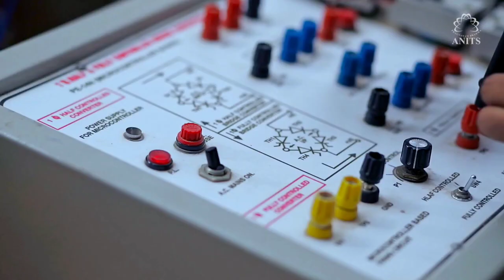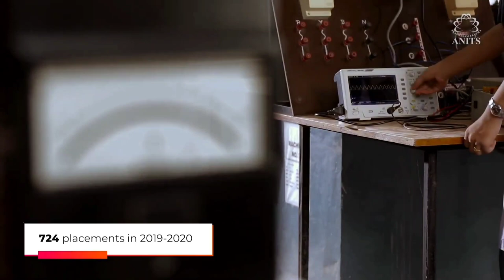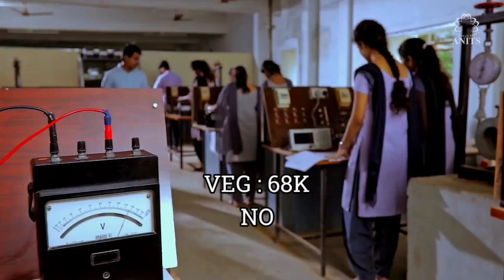ANITS College Review || Anits hostels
anits anitsreview anitscollege anitsvizag ALL about anits college hostel fees placement and any details of anits vizag
🎓 "Exploring the ANITS Experience: A Comprehensive College Review"
🏫 Sharing my journey and insights as a [Your Year] student at ANITS College.
📚 Academics, campus life, faculty, and facilities: Unveiling it all!
🌟 Join me as I showcase the vibrant student community and exceptional learning opportunities.
🎯 Prospective students, parents, and curious minds, this review is for you!

anits review
all about anits college
anil neerkonda instute of technology
anits hostel
anits campus tour
anits fee structure
anits vizag
anits college placements
anits
anits college review
anits hostels
anits mess food
anits vs gvp
anits visakapatnam
anits vizag review
all about anits hostel
anits hostel tour
anits strict in exams
anitsvizag
anitshostel